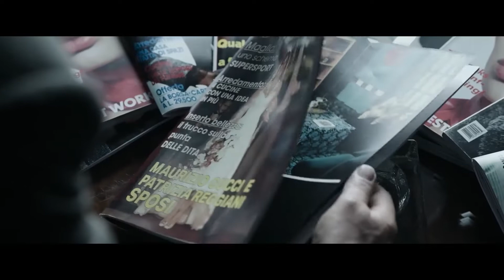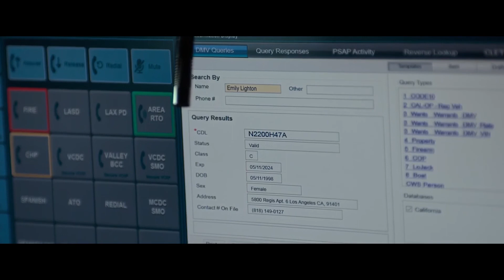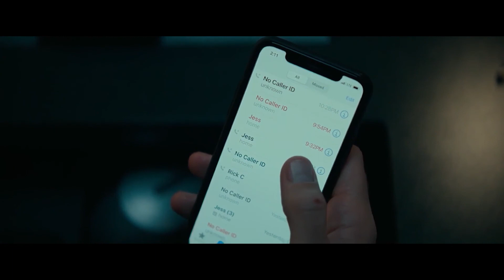Top 10 best Crime movies of 2021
In this video, we will introduce you to the top 10 best crime movies 2021. The best crime movies 2021 are selected by the EMP Channel Team.

Top 10 best Crime movies of 2021 - Best Crime movies 2021

Movies in this Top 10 best Crime movies of 2021:
00:00 Introduction
00:32 # 10 House of Gucci (2021)
02:02 # 9 Lansky (2021)
03:23 # 8 No Sudden Move (2021)
04:43 # 7 Man of God (2021)
06:14 # 6 The Many Saints of Newark (2021)
07:50 # 5 Nightmare Alley (2021)
08:53 # 4 The Little Things (2021)
10:25 # 3 The Card Counter (2021)
11:46 # 2 The Unforgivable (2021)
13:13 # 1 The Guilty (2021)

The EMP Channel team releases two of the Top 10 Best Movies a week. We try to introduce you to the best movies & Top 10 Movies.